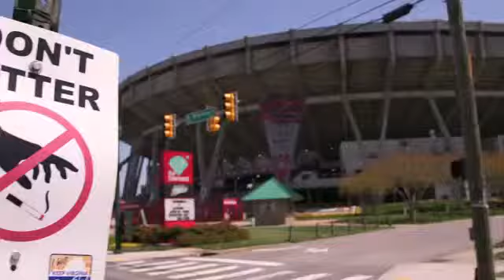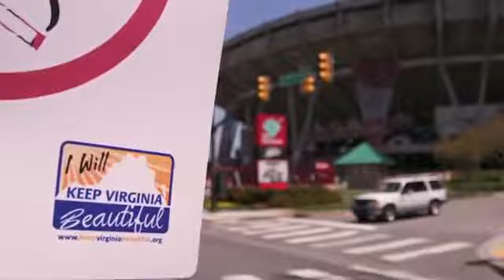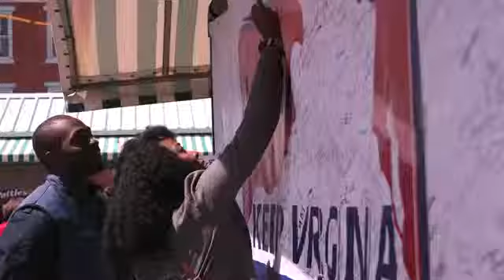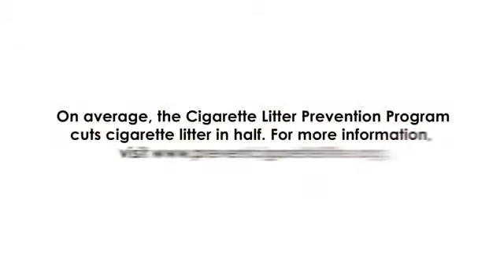KAB and the Cigarette Litter Prevention Program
This is a Keep America Beautiful Beautiful video about the Cigarette Litter Prevention Program.  Keep Pennsylvania Beautiful's President, Shannon Reiter, is in this video!